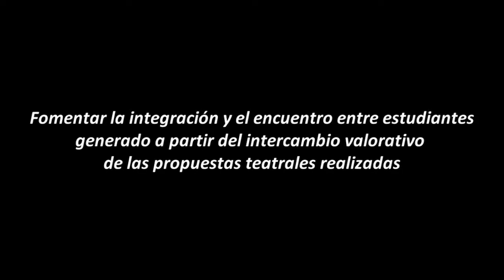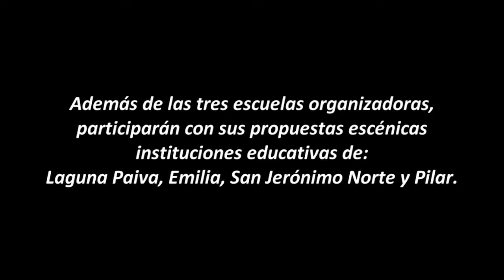Teatralizarte Escuela Normal Superior 30 Domingo Faustino Sarmiento Esperanza